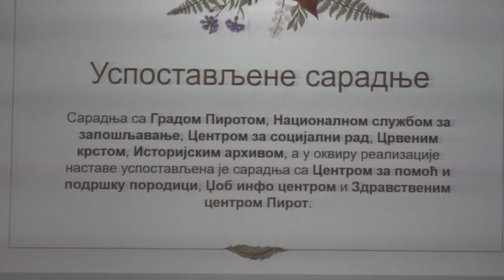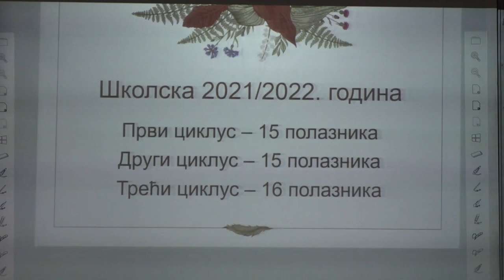VIŠESTRUKI ZNAČAJ FUNKCIONALNOG OBRAZOVANJA ODRASLIH U OŠ"DUŠAN RADOVIĆ"